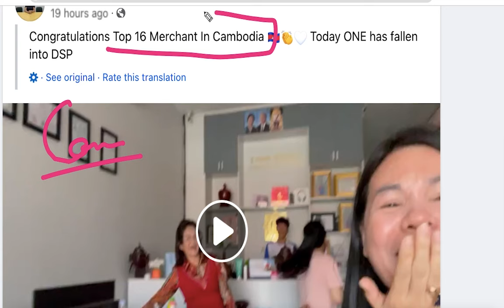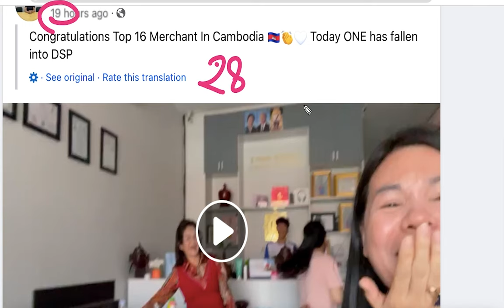DSP Pool Conversion Time And Percentage